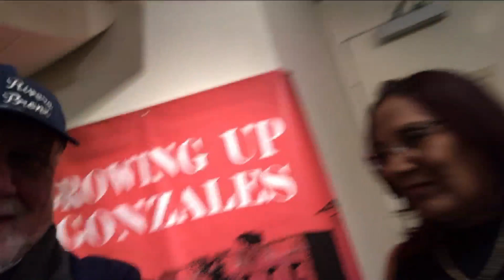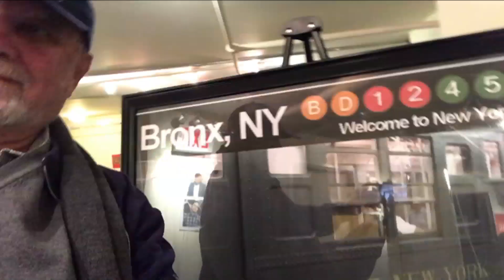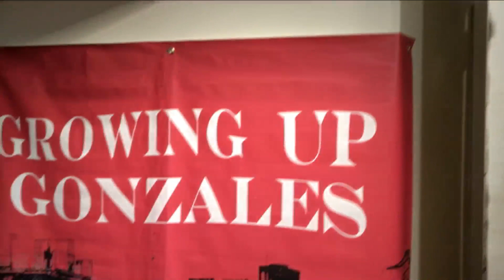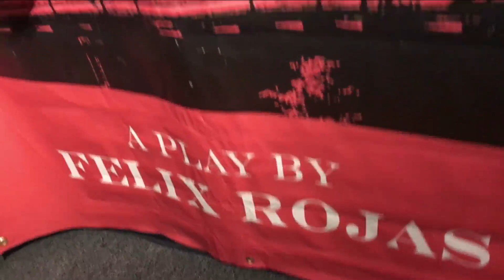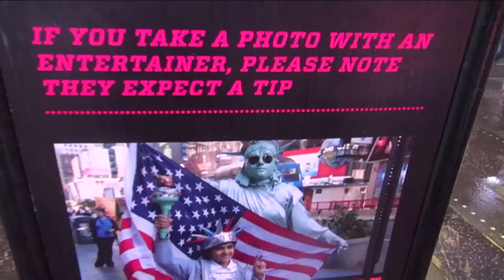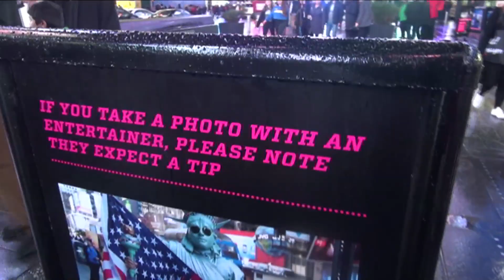"GROWING UP GONZALEZ" a Play by Felix Rojas video by Jose Rivera 1:12:18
Juan R. Segarra and Margaret Santiago says -GREAT 1 MAN SHOW.. GROWING UP GONZALES IS THE FRONT WINDOW OF ALL OF OUR LIVES!!! TREMENDOUSLY WRITTEN + OUTSTANDINGLY ACTED.. I HIGHLY RECOMMEND THIS "BACK TO OUR FUTURE" PLAY!!! I GIVE IT 5 MARACAS!!!
Juan R. Segarra Greatest writer since SAM SHEPPARD... FELIX ROJAS' script grabs you, tickles your funny bone and touches your heart like nothing you will ever experience. ANDRES "CHULIST" RODRIGUEZ is an emotional live wire who turns your insides every which way you can imagine. This was a performance to witness for yourself... Superb on all sides... Treat yourself to "GROWING UP GONZALES"... You've EARNED IT!!! You're gonna LOVE THIS... I PROMISE!!! video by Jose Rivera 1:12:18